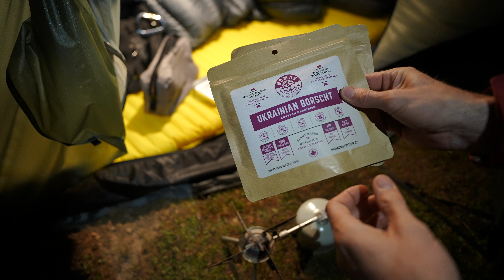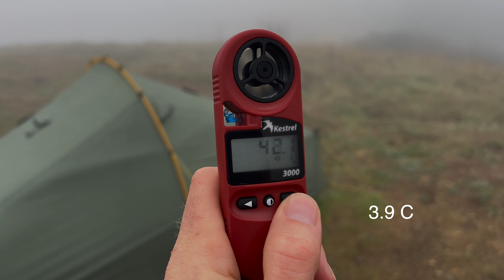Camping at Prewitt Ridge Overlooking the Big Sur Coast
In this adventure I head out camping up high, in the Big Sur mountains, near Pruitt Ridge. The scenery was pretty stunning from up there looking down at the cost. I encountered a little wind rain and fog which made things more exciting.

---Chapters

0:00 Intro
2:50 Pitching the Tent
6:05 Fantastic View as the Fog Rolls in
8:03 Gear Chat
9:52 Dinner and a Pint!
16:34 Windy and foggy Morning
17:44 Packing Up